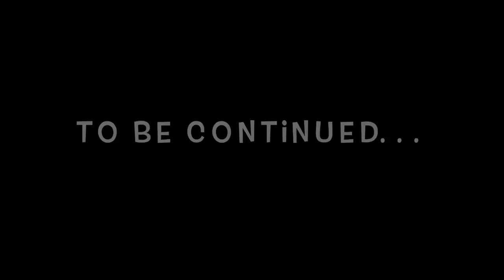My morning routine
Hi! I hope you are enjoying my videos! I might be talking about other channels.